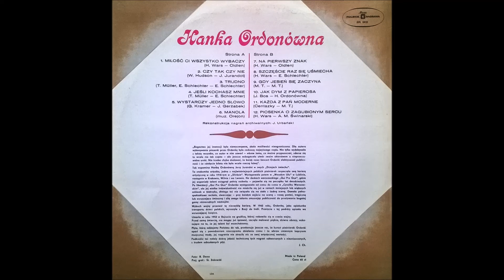Hanka Ordonówna - Szczęście raz się uśmiecha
Tekst piosenki:
Kochani, szczęście przejdzie obok nas tak blisko,
Że tylko ręką sięgnąć już je człowiek ma
I nie widzimy i tracimy wtedy wszystko
Chociaż to szczęście samo do rąk nam się pcha
I jak w ostatniej chwili w pogoń się nie rzucisz
I nie zatrzymasz szczęścia póki jeszcze czas
To już przepadło, ono drugi raz nie wróci
Bo szczęście w życiu się pojawia jeden raz

Szczęście raz się uśmiecha
Raz nam rzuca swój dar bezcenny
Człowiek czeka na tę chwile
Przez tyle, tyle, tyle
Męczacych dni i nocy bezsennych.

Jeden raz tylko dłoń podaje
Gdy okazję tę ominiesz
Toś przepadł, to już zginiesz
Bo szczęście przyszło, mogłeś je mieć.

Przez całe życie człowiek stale o kimś marzy
I za kimś tęskni i przyzywa go na głos
I nagle spotkasz go i czytasz z jego twarzy
To właśnie ja, twe przeznaczenie i twój los.
Odważnie podejdź wtedy - rzuć mu się w ramiona
Nie pozwól odejść - niebo, ziemię nawet rusz
Bo jak odejdzie, toś straciła, toś zgubiona
I nie naprawisz tego nigdy w życiu już.

Bo miłość przyszła, mogłeś ją mieć.

Autor tekstu: Emanuel Schlechter
Kompozytor: Henryk Wars